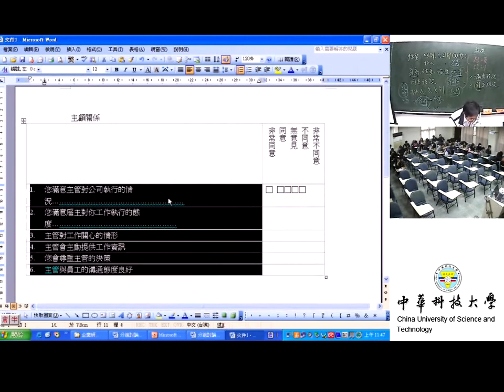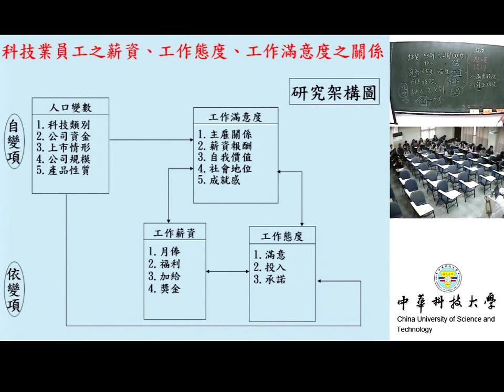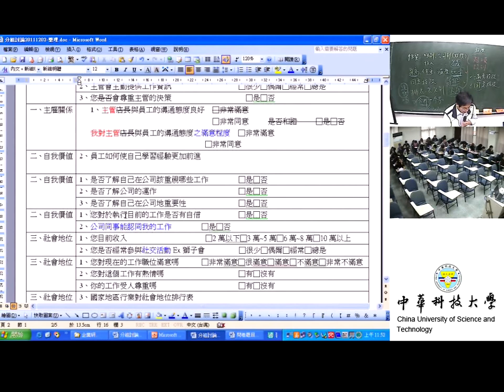29 調查法問卷設計(IV)工作滿意度(主雇關係)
課程簡介：本課程如何彙整工作滿意度之主雇關係
適合對象：大學四年級以上
授課教師：湯誌龍
製作單位：中華科技大學 遠距教學組
製作人員：林文博 羅庭宣 蔡笠汝 李文惠 陳誼謙